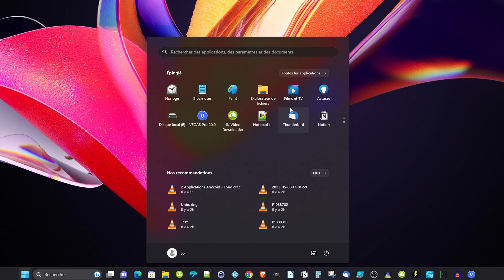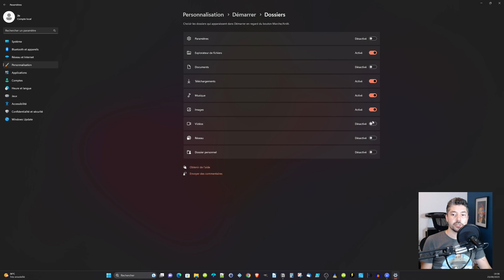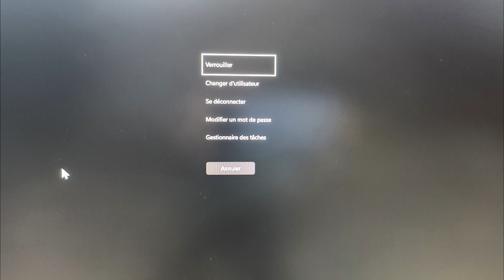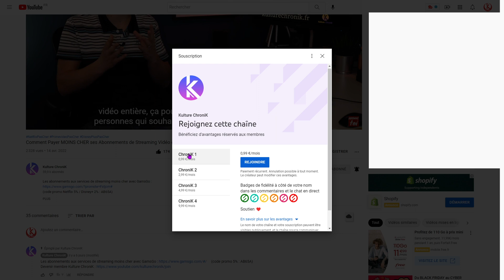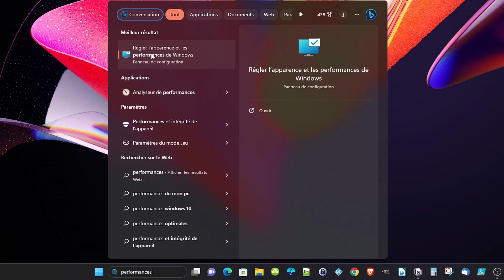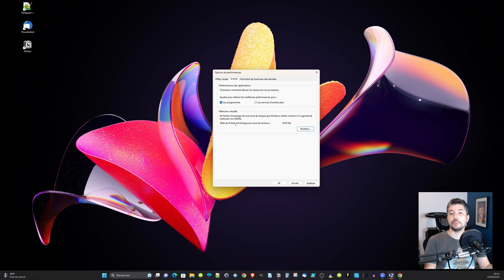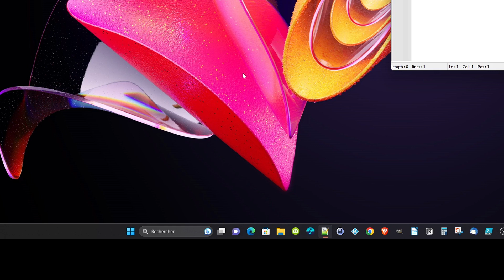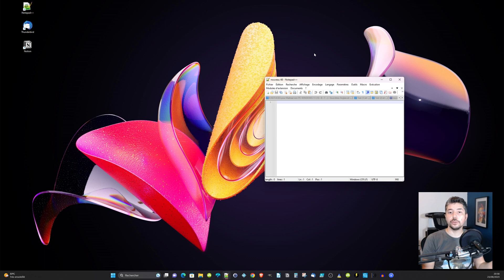Débloquez le Potentiel de Votre PC Windows en 2024 avec 7 Astuces !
Voici 7 ASTUCES à CONNAITRE pour son PC Windows 11 en 2023

📌 Faire ses achats en me soutenant

📌 Me suivre :

📌 Les infos et liens utiles:

📌Quelques tutos, tests et dossiers:

📌 Sommaire de la vidéo :

➡️00:00 Introduction
➡️00:18 Astuce 1
➡️01:43 Astuce 2
➡️02:37 Astuce 3
➡️03:48 Astuce 4
➡️04:53 Astuce 5
➡️06:59 Astuce 6
➡️07:32 Astuce 7

Kulture ChroniK